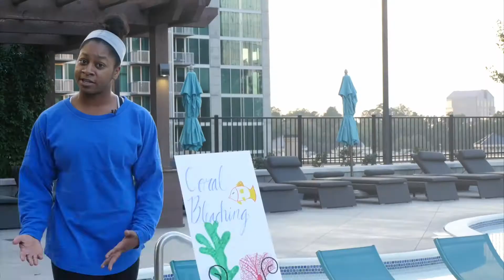STEM Atlanta Women -Arianna Trapp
Coral Reefing Docuseries